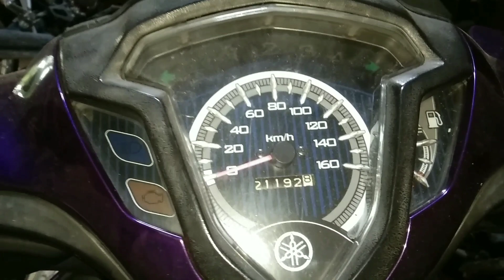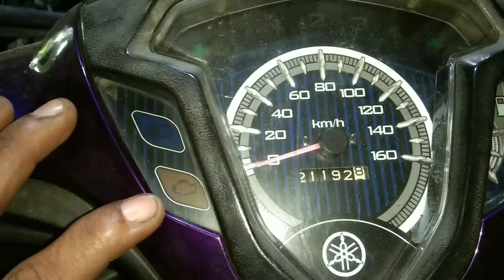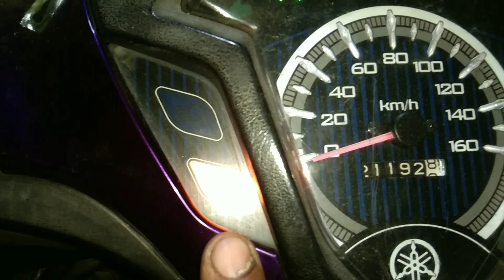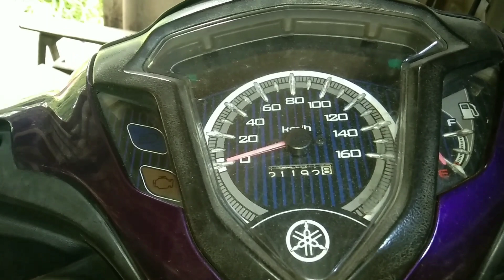YAMAHA FUEL INJECTION | PAANO BILANGIN ANG ERROR CODE?PAANO MAGTROUBLESHOOT NG #46 ERROR CODE?